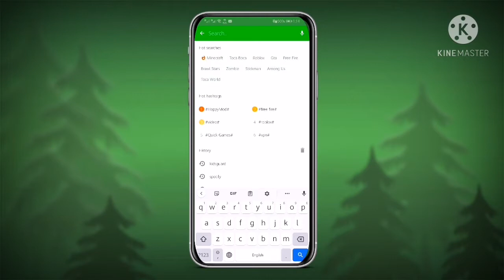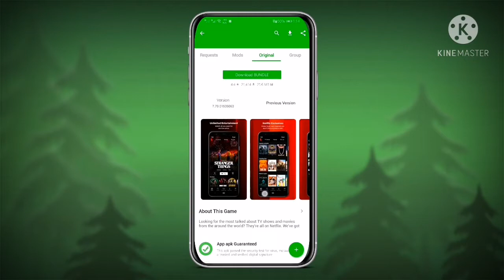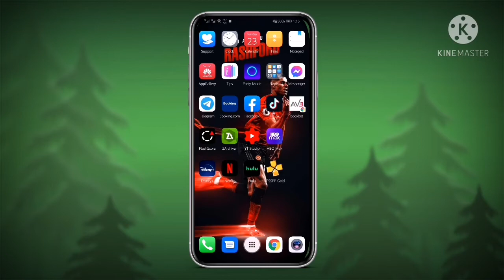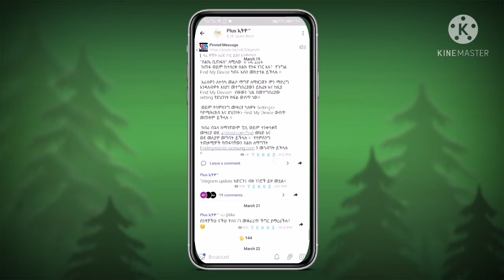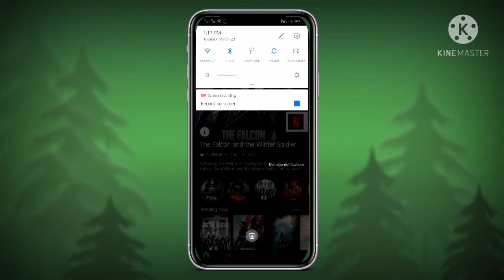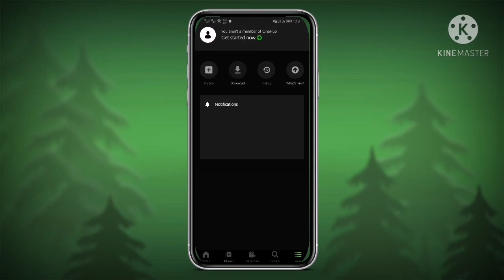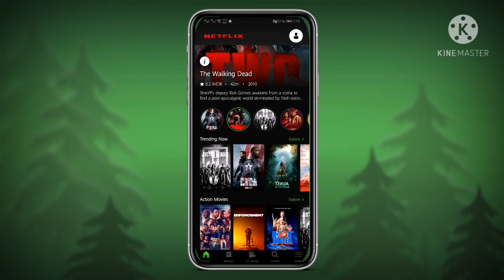Netflix ካለምንም ክፍያ። Netflix for free.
በዚህ ቪዲዮ እንዴት Netflix በስልካችሁ ካለምንም ክፍያ እንደምትጠቀሙ የማሳያችሁ ይሆናል።
ሙሉ ቪዲዮውን ማየት እንዳትረሱ።

በቀጣይ PES 21 Mobile Offline በPPSSPP እንዴት እንደሚጫን አሳያቹሀለው።

ሌሎች ጌሞችንም ይዤላችሁ እቀርባለው። እናንተ እንዳሳያችሁ የምትፈልጉትን Comment ላይ አሳውቁኝ።